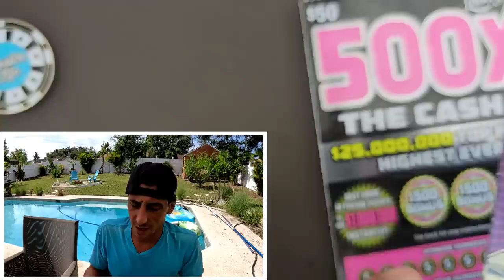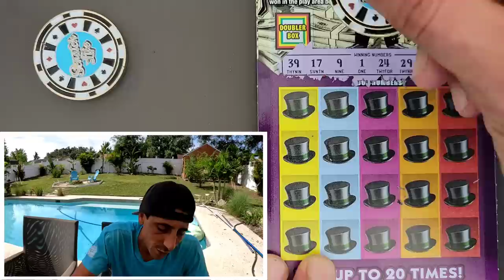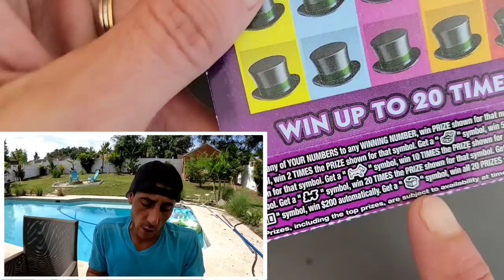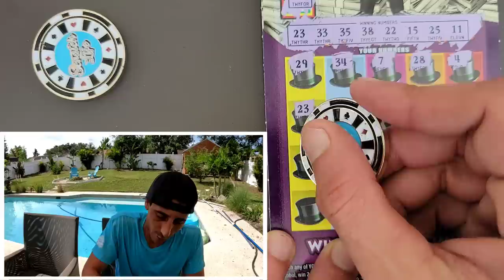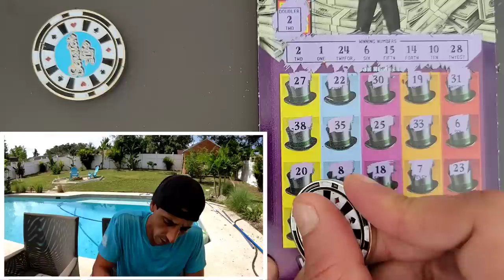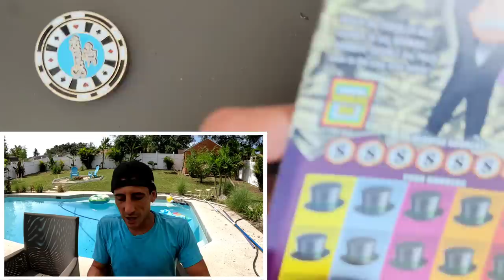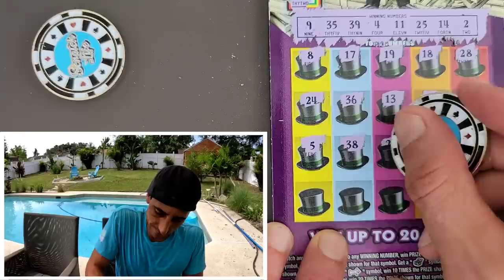Oh Boy!!!!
1 x $50 500X The Cash
10 x $20 Monopoly Doubler scratch off tickets from the florida lottery!

 The Ring Light I use: